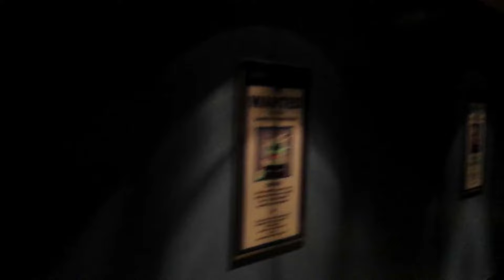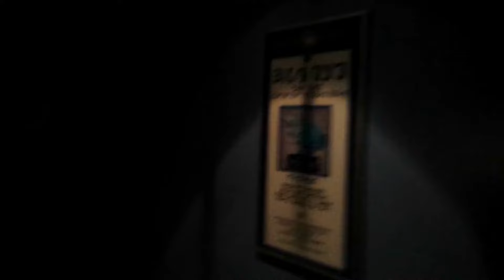Abandoned 'Alien Encounter' / 'Stitch's Great Escape' - Walt Disney World - Magic Kingdom - 2018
Sorry for the shaky footage I was very scared filming this video.
'ExtraTERRORestrial Alien Encounter' was a scary attraction at Magic Kingdom in Walt Disney World, Orlando. In 2003 it was reskinned as 'Stitch's Great Escape' an attraction for children, but closed was abandoned in 2018 after being panned with bad reviews. This footage was taken a few months after it had closed.
I have heard it has been demolished since this video was filmed.